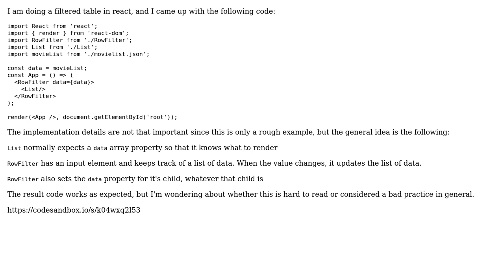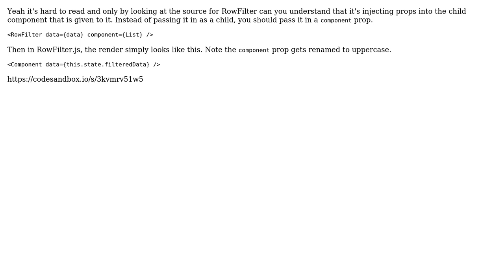Filtered table in React.js (2 Solutions!!)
Filtered table in React.js

With thanks & praise to God, and with thanks to the many people who have made this project possible! | Content (except music & images) licensed under CC BY-SA | Music | Images & others | With thanks to user Simon Baumgardt-Wellander user Loupax user Dan Bovey user 200_success and the Stack Exchange Network Trademarks are property of their respective owners. You are responsible for your own actions.